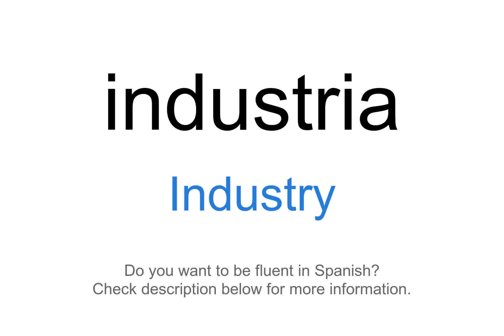How to say "Industry" in Spanish | industria